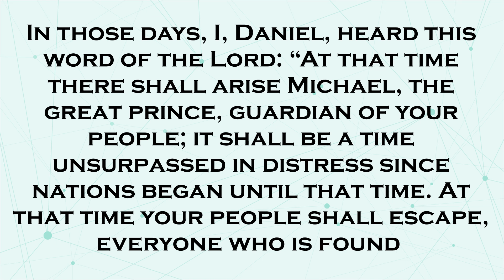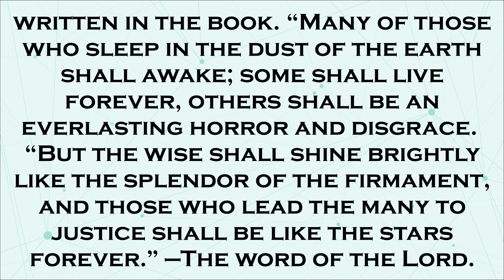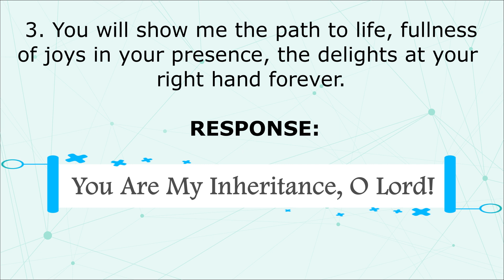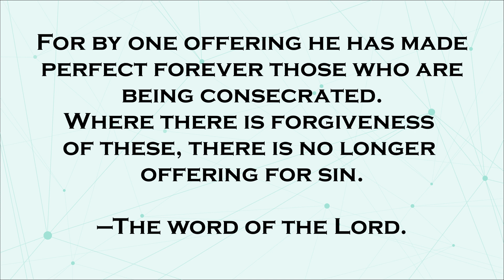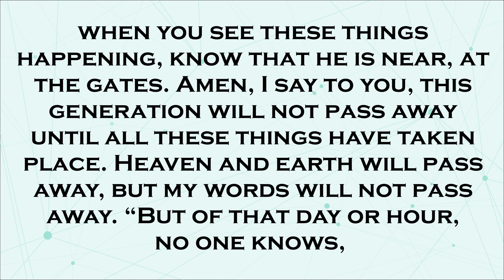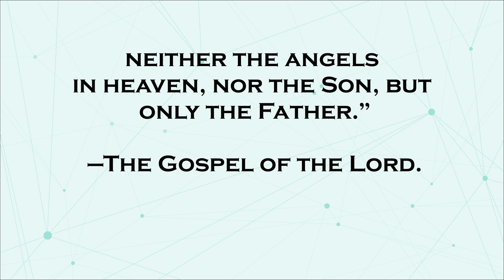14 November 2021 English Sunday Mass Readings | 33rd Sunday in Ordinary Time (B)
This video contains the 1st reading, 2nd reading, Responsorial Psalm and Gospel Reading for November 14, 2021 Sunday Mass based from the Catholic Sambuhay/Missalette/Euchalette.
CONTENTS:
First Reading: Daniel 12:1–3
Responsorial Psalm: Psalm 16
Second Reading: Hebrews 10:11–14, 18